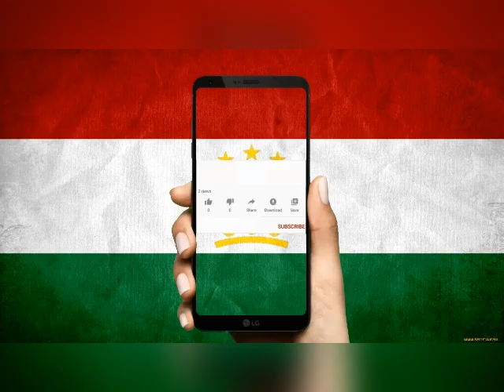Повышение в должности или жалоба: почему уволен "чудо-доктор" Гиёев.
Почему в Таджикистане снят с должности главный врач Раштской центральной больницы Кобилчон Гиёев, получивший известность благодаря успешному лечению больных коронавирусом с помощью ветлекарства, разбирался Sputnik Таджикистан

ДУШАНБЕ, 2 июн — Sputnik. Увольнение главного врача Раштской центральной больницы Кобилчона Гиёева не было инициативой Минздрава, сообщили Sputnik Таджикистан в пресс-центре Министерства здравоохранения и социальной защиты республики.

"Он был уволен на основании жалобы председателя Раштского района. Жалоба заключается в том, что в дополнение к тому, что Гиёев был главврачом, он также занимал пост заместителя начальника Штаба по предотвращению распространения коронавируса в Раштском районе. Он не присутствовал на работе и не посещал собрания штаба", - сказали в пресс-центре Минздрава.
Накануне, 1 июня, Кобилчон Гиёев сообщил Sputnik Таджикистан, что причиной его увольнения стала жалоба главы Раштского района Рахимджона Мукими в Министерство здравоохранения и социальной защиты.

Кобилчон Гиёев
ОДНОКЛАССНИКИ / КОБИЛЧОН ГИЁЕВ
В Таджикистане неожиданно уволен "чудо-врач" Гиёев
Между тем в тот же день в телефонном разговоре со Sputnik Таджикистан глава Раштского района Рахимджон Мукими опроверг это заявление и сказал, что Гиеёв ушёл с работы по своему желанию, написав заявление на увольнение.

Лекарство от коронавируса, или везение: чудо-врач Гиёев вылечил уже 300 человек

"Насколько нам известно, он будет назначен на более высокий пост в Душанбе. Он пришел ко мне сегодня. Поговорили и мирно расстались. Вот и весь разговор", - сказал Рахимджон Мукими.

Отпуск или…?
В беседе со Sputnik Таджикистан Кобилчон Гиёев, комментируя заявление Минздрава и главы Раштского района, сказал, что он был приглашен в министерство 27 мая и написал заявление об отставке. Он добавил, что на следующий день, 28 мая, его снова вызвали в министерство, где ему сказали не уходить в отставку, а уйти в отпуск и назначить своего заместителя исполняющим обязанности главврача.

"Я просто поражен. Я поехал в Душанбе 6 мая. 12-го снова вернулся в Рашт. В тот день провел совещание в Штабе. Участвовал в видеоконференции с министром здравоохранения. Утром тоже было совещание Штаба. После этого я отправился в региональные больницы - Хоит, Кали Сурх и Навобод. Я был в Раште с 13 по 15 мая", - сказал Гиёев.
Медсестра выполняет ряд двигательных упражнений на пациенте с COVID-19 в больнице
© AP / MARIO TAMA
Таджикская элита в битве с пневмонией: где лечатся главы министерств и ведомств
По его словам, в Раштском районе 174 человека, у которых была высокая температура, проходили лечение в домашних условиях, а 60 человек лечились от пневмонии в больницах, и еще десятки были отпущены вскоре после обращения в больницы и получения краткосрочного лечения. Он добавил, что два человека 1940 и 1942 годов рождения умерли от сердечных болезней, а не от пневмонии или коронавируса.

Куда исчез "чудо-врач" из Таджикистана, нашедший средство от коронавируса

"Когда ситуация в Раште стала стабильной, я отправился в Душанбе. Во-вторых, я пришел не по собственной воле, а по приглашению властей, о котором знают в Министерстве здравоохранения", - сказал Гиёев.

Чудо-доктор
Кобилчон Гиёев стал известен тем, что в начале борьбы с коронавирусом он вылечил, по его словам, около 300 человек необычным лекарством для коз в Раштском регионе. Препарат создан из пенициллина и стрептомицина, сокращенно "Пенстреп", и используется для лечения коронавируса у животных.

Позже он приехал в Душанбе и занимался лечением в столице и прилегающих районах, а также в Хатлонской области. Ранее в эксклюзивном интервью он сказал Sputnik Таджикистан, что вылечил в целом более 1 000 человек. Но теперь он говорит, что число пациентов, которых он лечил, намного больше.

"Сейчас многие сомневаются в моем лечении. Они правы. Но мои свидетели - это те же пациенты, которые были исцелены. Говорят, что я пошел в Душанбе для своей рекламы и заработка денег. Бог им судья. Но теперь я заявляю, что я служил своему народу и государству и продолжу это дело", - сказал Гиёев.
Единственное, что удивляет бывшего главврача Раштского района, это его новое назначение. Он говорит, что понятия не имеет об этом и никто с ним не советовался.